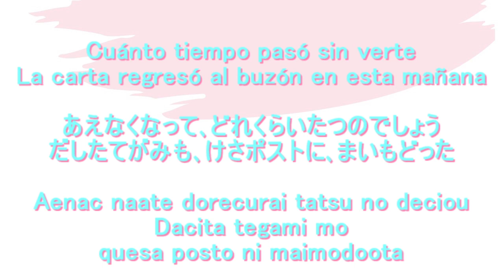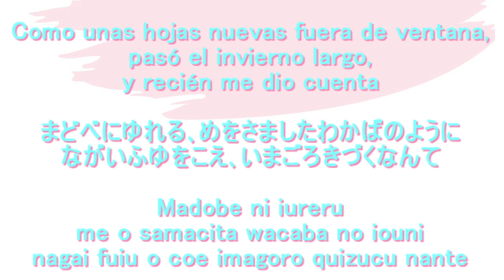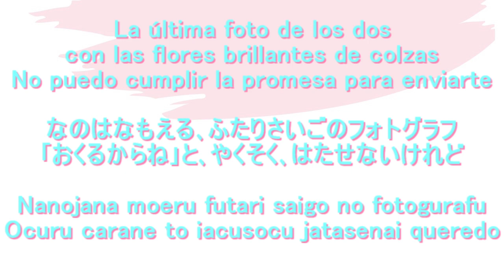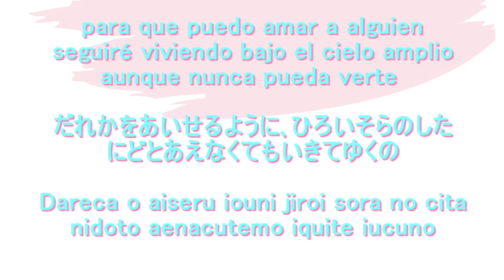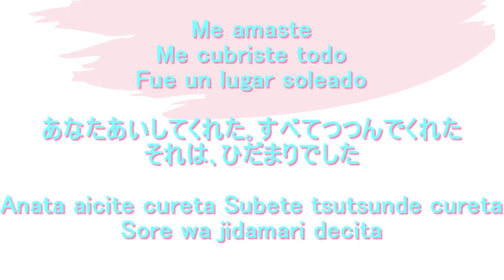Hidamari no uta​ ひだまりの詩 Le Couple (Cover) Hiragana ひらがな Letra, Significado, Español 男性が歌ってみたカバー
Aprendamos una canción japonesa, "Hidamari no uta​" de Le Couple. Tiene las letras en hiragana y también el siginificado. Uno puede aprender el idioma cantando. Al mismo tiempo de aprender la canción japonesa, aprendamos el idioma japonés. Canté esta canción con mi guitarra. Cantemos juntos.
"Hidamari no uta​" significa "La canción de​ un lugar soleado ".

今回は、Le Couple (ル･クプル) さんの｢ひだまりの詩​｣をアコースティックギターでカバーさせて頂きました。
男性が歌ってみたバージョンです｡